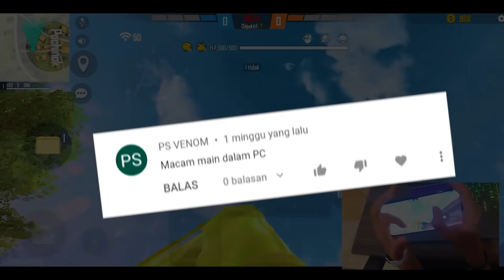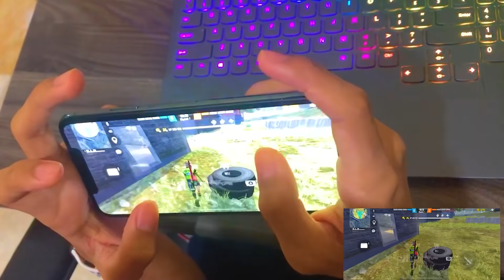HANDCAM : KECEPATAN JARI EKS SAM REAL SERASA PC!!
📱Device: IPHONE 
© Copyright by Eks Sam ✓
We allow anyone to make reaction videos but the video must remain branded under Eks Sam (with our channel link) in the description box.